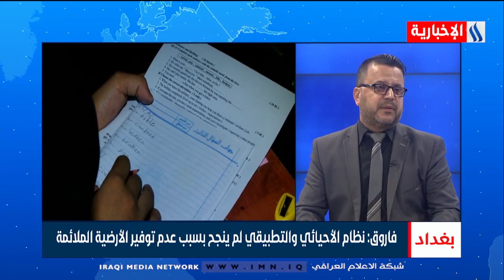حيدر فاروق | المتحدث بأسم وزارة التربية